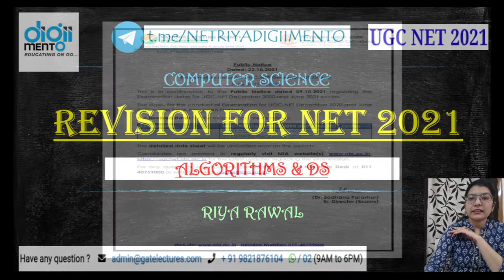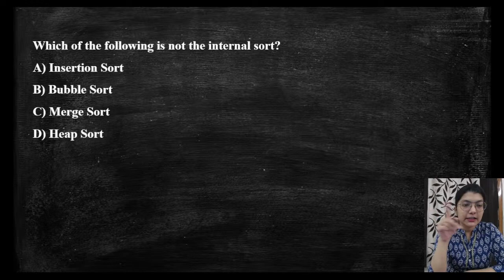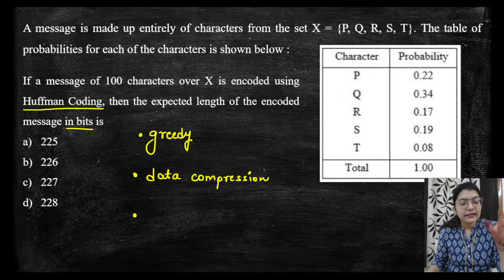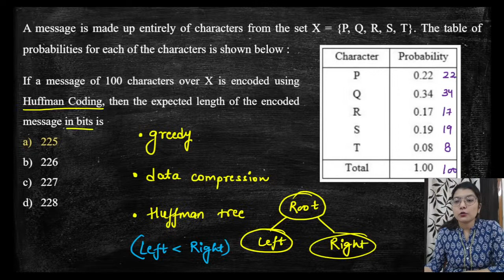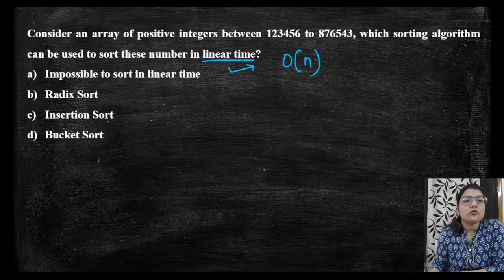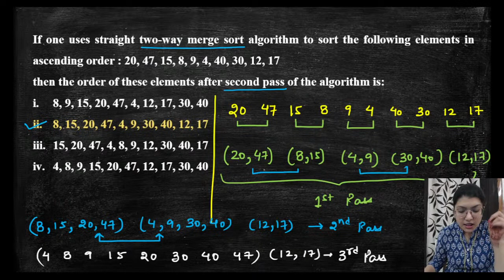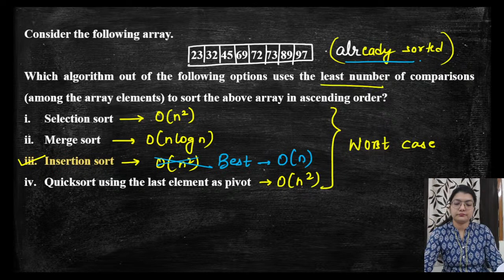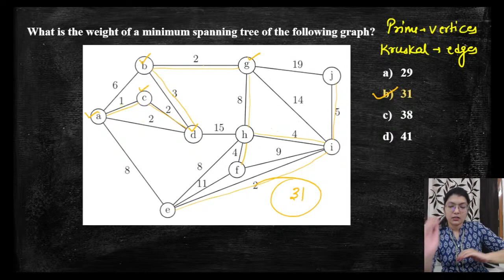NTA UGC NET & JRF 2021 | Revision Series Paper 2 | Algorithms (Part 1)